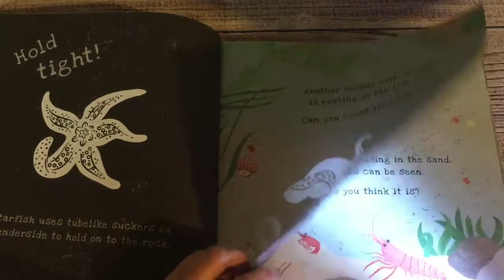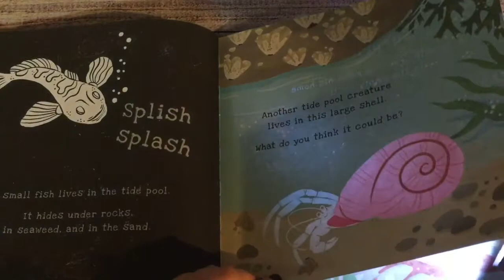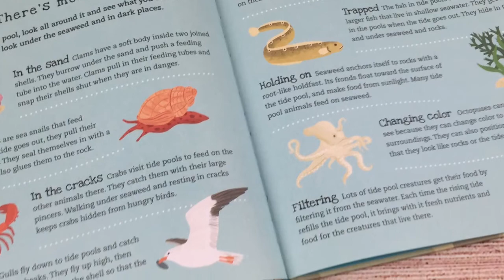A Look Inside The Secrets Of The Seashore Shine-a-Light Book